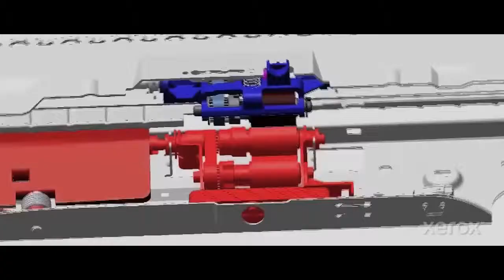Xerox Made to Think